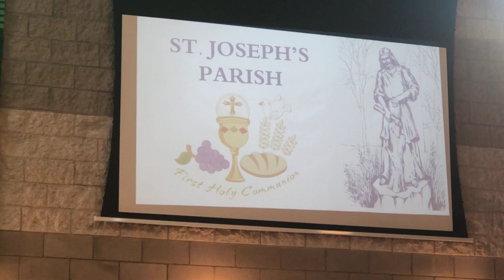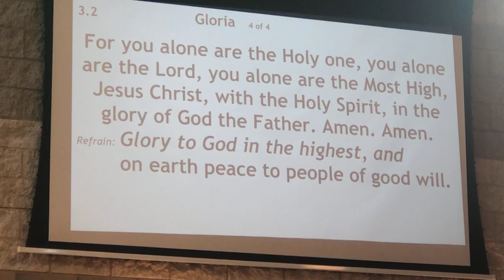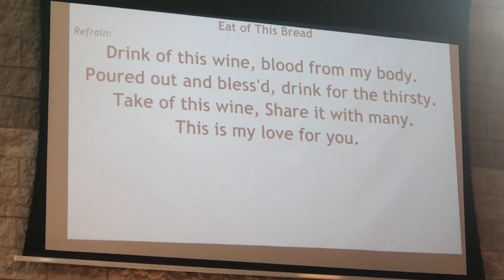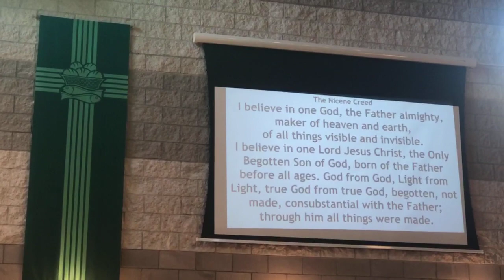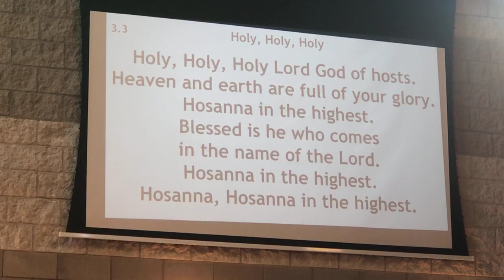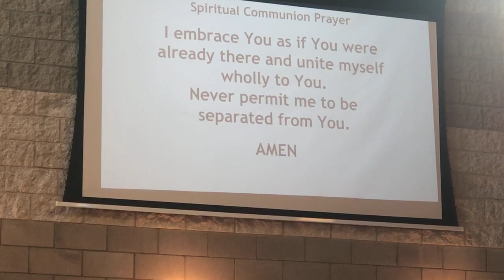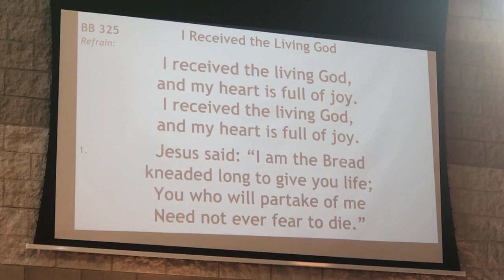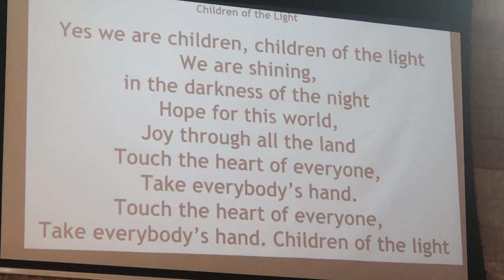1st Communion Mass - June 26 @ 11am